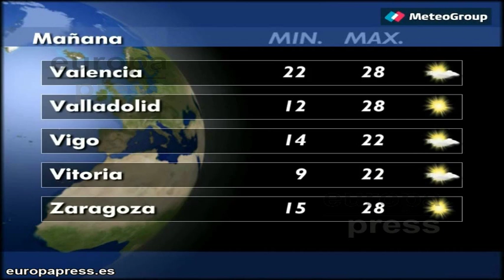Previsión del tiempo para este martes 1 de septiembre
El mapa isobárico muestra la cola de un frente frío rozando el extremo norte de la península que va a dejar en la jornada del martes nuves y precipitaciones en la zona del Cantábrico, unas precipitaciones que irán remitiendo a medida que pasen las horas.